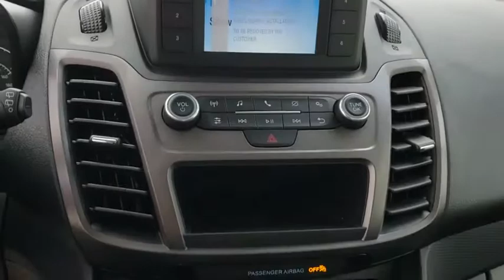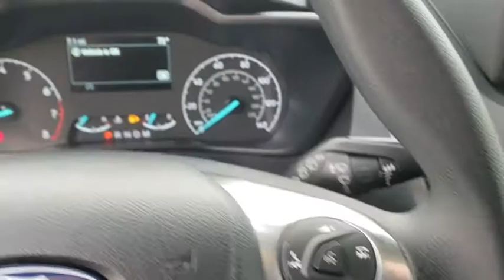2019 Ford Transit Connect Van Winter Garden, Windermere, Davenport, Four Corners, Apopka, FL 190385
Frozen White New 2019 Ford Transit Connect Van available in Clermont, Florida at Ford of Clermont. Servicing the Windermere, Davenport, Four Corners, Apopka, FL area.
2019 Ford Transit Connect Van XL - Stock#: 190385 - VIN#: NM0LS7E28K1402496